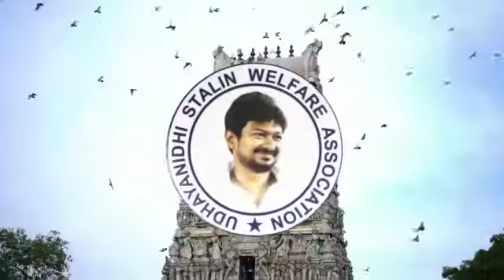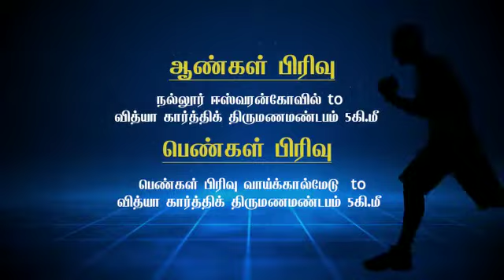Tirupur 2021 Marathon